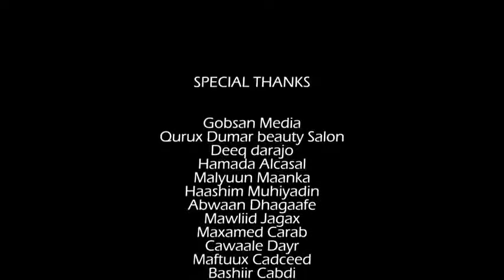sharma boy iyo Deeqsan